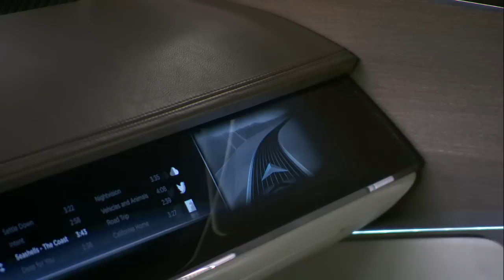Audi Prologue Show Car: A New Design Era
The Audi prologue is somewhat shorter and flatter than today's production A8* with a length of 5.10 meters (16.7 ft), wheelbase of 2.94 meters (9.6 ft), width of 1.95 meters (6.4 ft) and height of 1.39 meters (4.6 ft). A dominant feature at its low front end is a Singleframe displaying the four rings that is integrated into the automobile architecture. The large radiator grille has been widened much more, and it is positioned lower than on today's production models. Its strong horizontal effect expresses an image of powerful dynamics. The cross bars have a finely structured diamond pattern, and their ends are split.

The headlights – shaped like wide, flat wedges – are located with their tips above the Singleframe. They present high-resolution Matrix laser technology: an innovation from Audi which opens up new approaches to headlight design and enables completely new functionalities. The pupils of the headlights are formed by a projection lens with a laser light source – they generate a matrix that illuminates the entire street in high resolution. Hovering beneath this element are five plastic lenses that are supplied with light via a glass fiber bundle, which are mounted to a lightweight structure and further extend the high-beam light. The new laser technology lets lighting designers create an extremely lightweight, compact and elegant eye-shaped form.

Audi quattro DNA visualized
Also new is the sculptural form of the air intakes under the headlights – the distinctive air intakes have diamond pattern screens in their interiors. A dynamically contoured blade, which is clearly separated from the bumper by a gap, elicits associations to motor sport. Mounted to it are two additional spoilers in glossy black, which give the show car an even stronger and wider stance on the road.

In side profile, its flowing silhouette expresses the character of forward motion in the Audi prologue. Balanced proportions put equal emphasis on the front and rear wheels – a clear reference to the quattro DNA of Audi. The powerful 22‑inch wheels are set in widely flared wheel arches. They are fitted with tires of size 285/30. Each wheel's ten intertwining Y spokes project a filigreed, three-dimensional and powerful image.